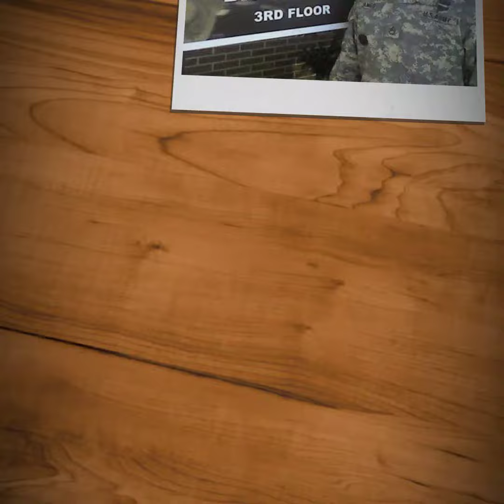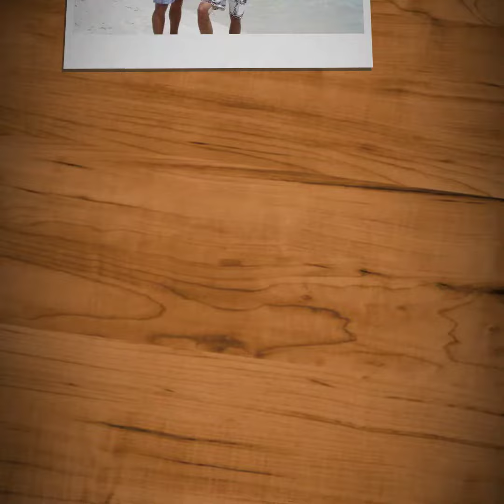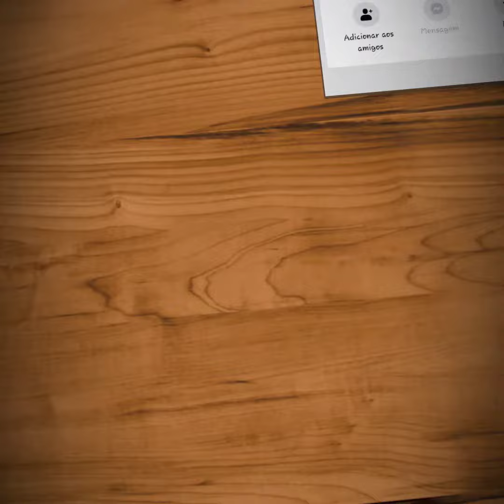FOTOS ROUBADAS DE JAMES STUART E USADAS POR SCAMMERS!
Os scammers usam fotos roubadas de James Stuart por mais de 9 anos.